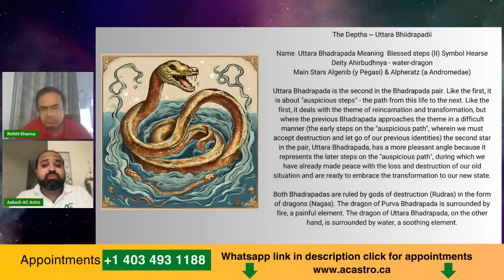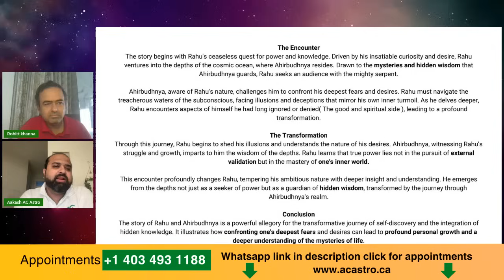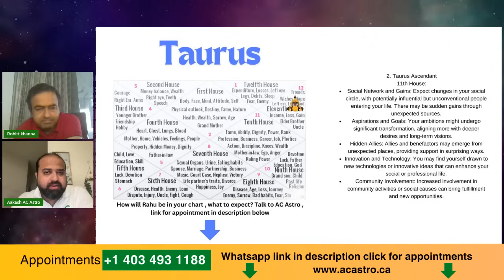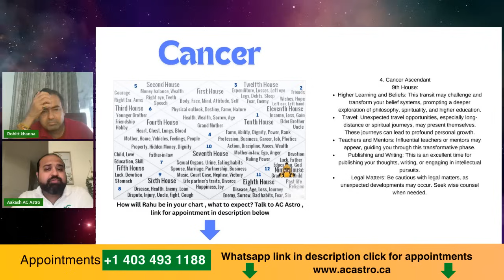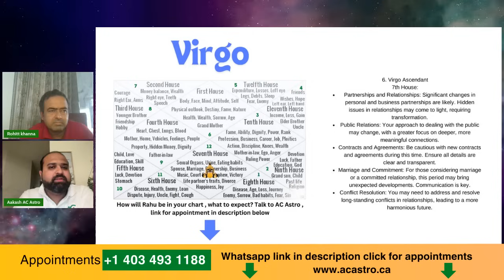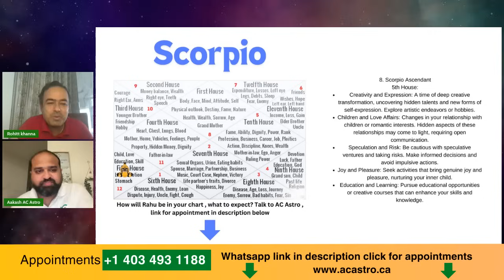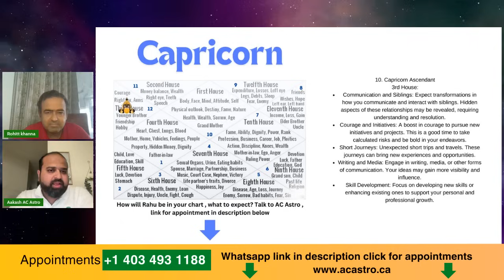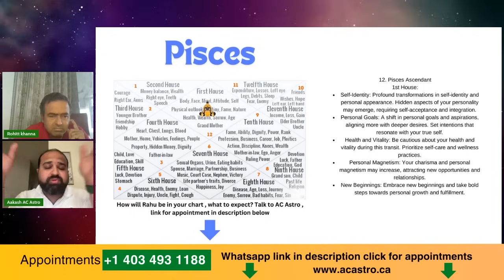8th July 2024 - 24th Feb 2025 Rahu Transits in Uttara Bhadrapada Nakshatra | Wealth | Hidden Reveals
Click here to directly chat on our WhatsApp VedicAstrology Jyotish AstrologyPredictions HoroscopeReading AstrologyCharts ZodiacSigns PlanetaryTransits AstrologyGuidance VedicHoroscope AstrologicalRemedies 8th July 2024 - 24th Feb 2025 Rahu Transits in Uttara Bhadrapada Nakshatra | Wealth | Hidden Reveals